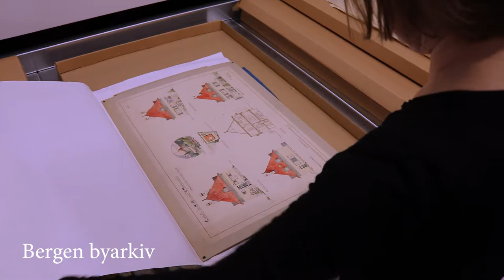Kalfarlien Privatmegleren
Promovideo for eiendom